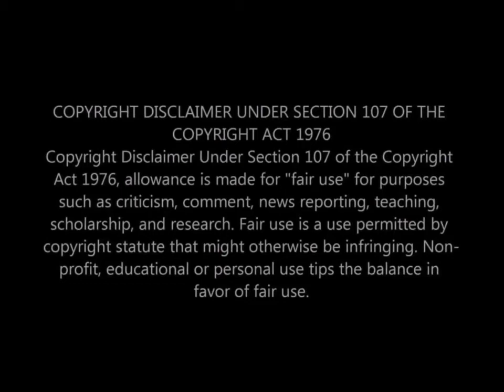This is vital information for every man and woman to learn (Common Law INTRO) the law of the land.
This is the introduction for y'all to see and learn about how and why the government, deep state and central banks control everything in the world.  They control you and me.  We are nothing but slaves.  If you think that is conspiracy theory or crazy talk and dismiss it without watching this series first, then you are the epitome of ignorance.  "There is no ignorance greater than to dismiss something without knowing anything about it first!"  Wayne Dyer.
I cannot stress the importance, and URGENCY of you knowing this information!  It has been purposefully kept from us  so that we are helpless against what is and has been done to us!
I want to thank Mr. Christopher James for all the research and hard work that he has put into this wealth of knowledge for all of us for the past 20 yrs.  He did all the hard work people!  all we have to do is put it into action and stand up to these entities for what is ours!  Our God given right to be free of tyranny and control !
Please go here for far more information than I am giving you here.  I am just the guide top try to get as many people there as is humanly possible.  Mr Christopher has the real knowledge that will free us all!

BTW.   This is not fear porn like you see on a lot of sites on youtube.  This is deadly serious and it is very real.  And it is your birthright!!
Unky T